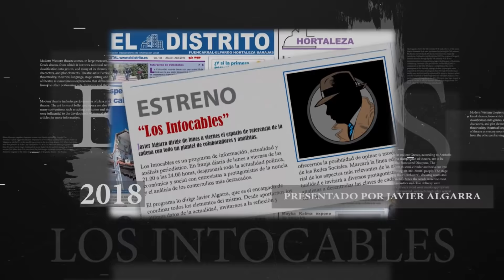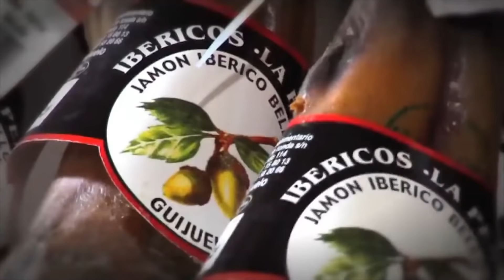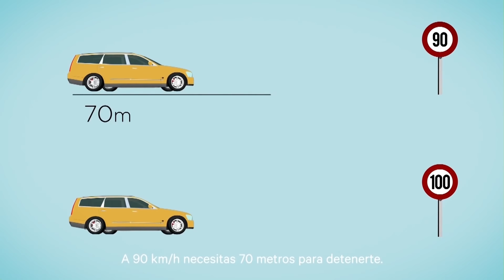ORDAGO DE VOX: Abascal dispuesto a apoyar en solitario al PP ante el boicot de C´s